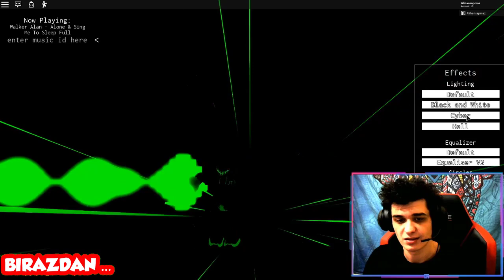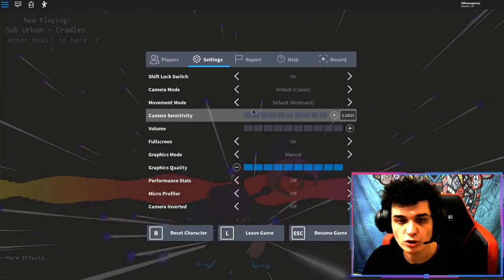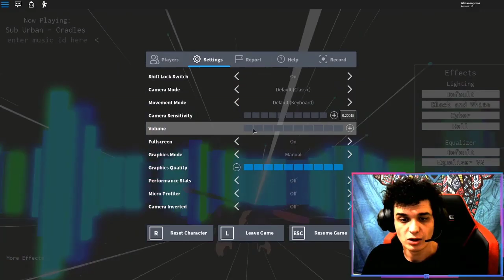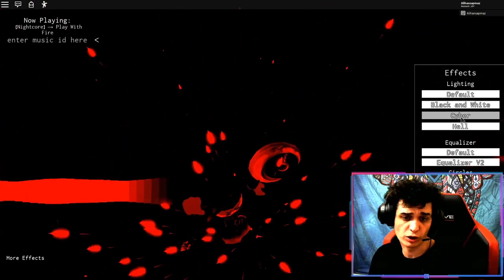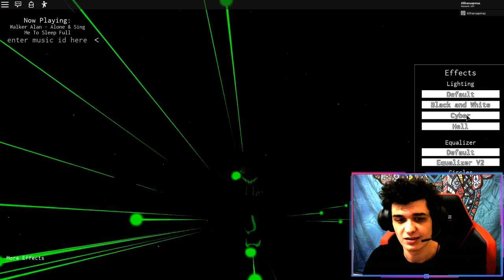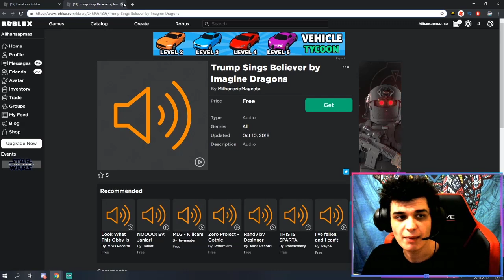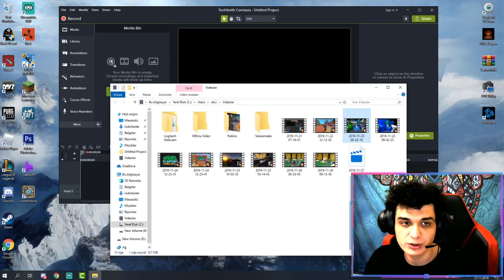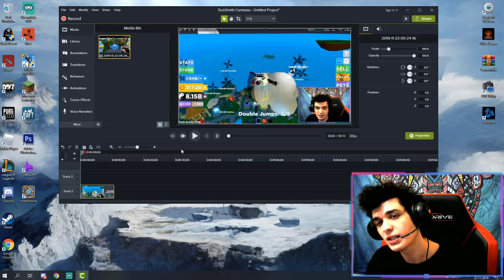🎥 ROBLOX INTRO YAPMA OYUNU 🎥 Insanity / Roblox Türkçe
Roblox ta artık kendi intro nuzu özgün bir şekil de yapabilirsiniz. Insanity isim li oyunda dans renk oyun renkli süper efect efektler sayesinde kendi intro video nuzu yapabileceksiniz . OBS ile nasıl kayıt alınır müzik ler nasıl eklenir öğrettik. Umarım yapabilirsiniz.

Selamlar arkadaşlar . Ben Alihansapmaz . Uzun süredir roblox oynuyorum ve çoğu oyunda profesyonel seviyelerdeyim .